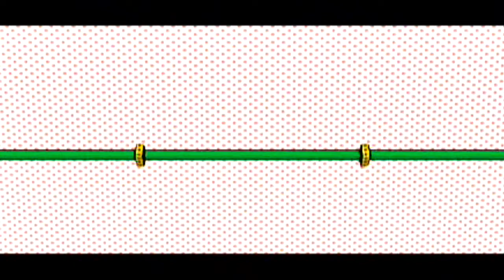Let's Play! - Paper Mario: The Thousand-Year Door Part 55: Riverside Station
The train takes a pit stop at the Riverside Station and it looks like somebody messed with the switch, causing the train to not go forward. So we better go look for it. That is all!

Paper Mario: The Thousand-Year Door is the second installment in the Paper Mario series. It was released for the Nintendo Gamecube in October 11, 2004. It is my favorite game on the Gamecube and I am happy to share my experiences of this game with you all.